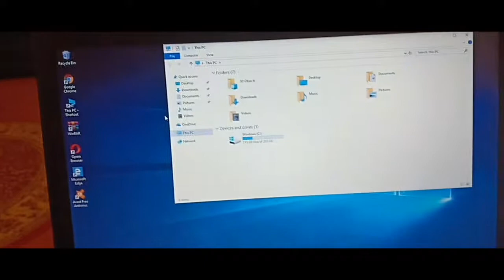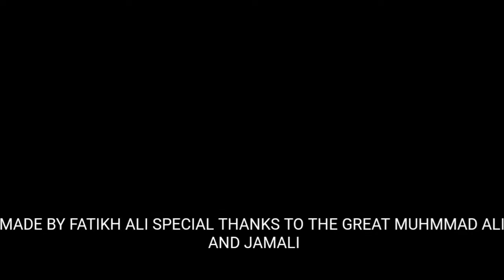HP ELITE BOOK 840 LAPTOP REVIEW